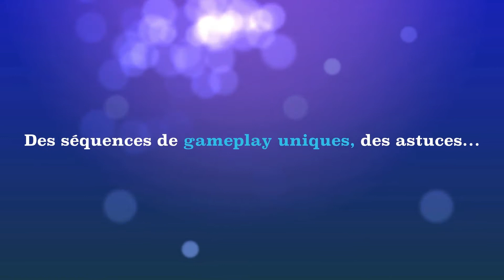Video test Max Payne 3 (histoire et score attack) full hd sur Xbox 360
Je vous propose le test en vidéo de Max Payne 3 avec des phases de gameplay inédites et garanties sans spoil ! Le tout en full HD, 1080p.

Max Payne 3 édité et développé par Rockstar. Distribué par Take 2 Interactive. Jeu d'action policier disponible sur Xbox 360, Playstation 3 depuis le 18 mai 2012.

Max est cette fois-ci à Sao Paulo pour protéger une riche famille. Recruté par un certain Passos, alias Raul, c'est ensemble qu'ils vont devoir retrouver la femme de Rodrigo, Fabiana, enlevée sous nos yeux par un certain groupe d'hommes armés.
Seulement, ils ne sont pas les seuls à vouloir leur part du butin !

Des beaux graphismes, de bonnes musiques pour des fusillades sans temps mort saupoudrées du célèbre Bullet Time de Max !